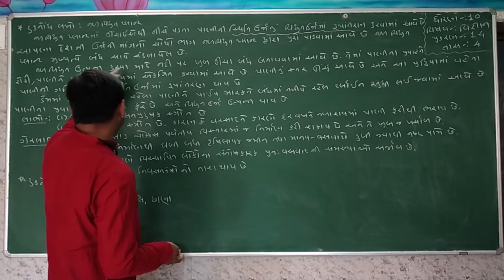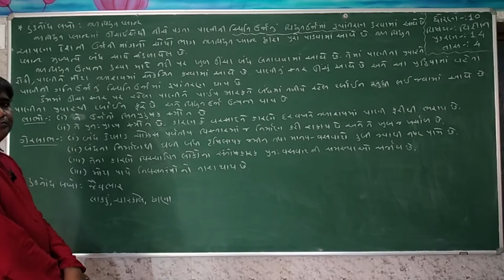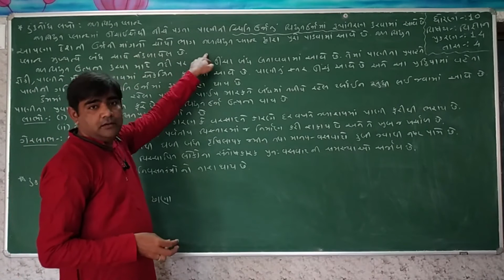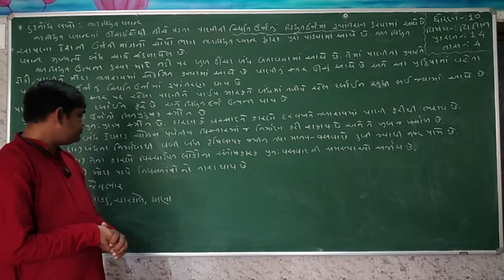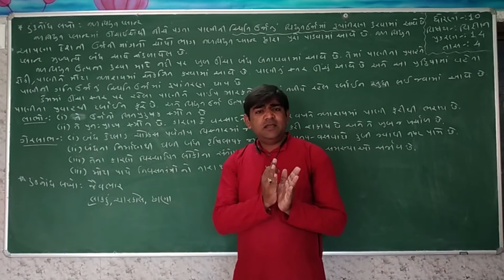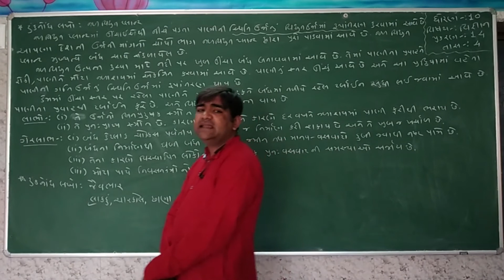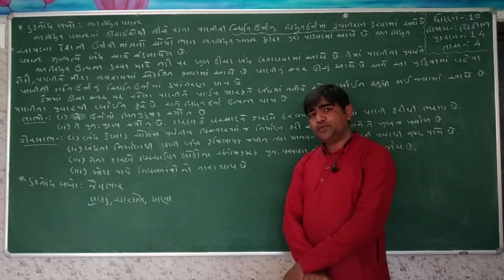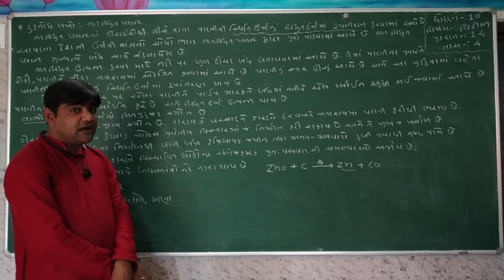STD-10 Science Chapter _14_ઊર્જાના સ્રોતો_ Part 4 Maharshi Gurukul(Gujarati Medium)